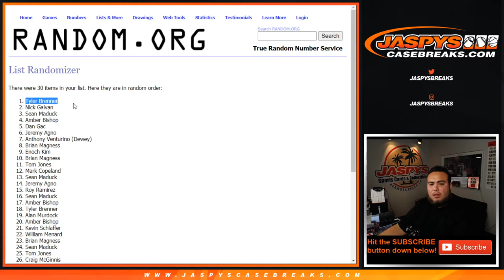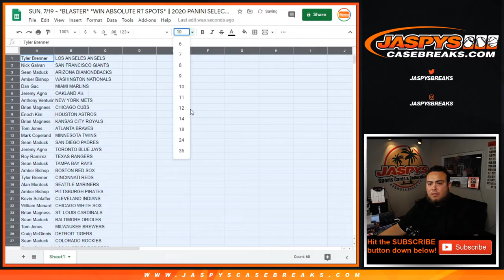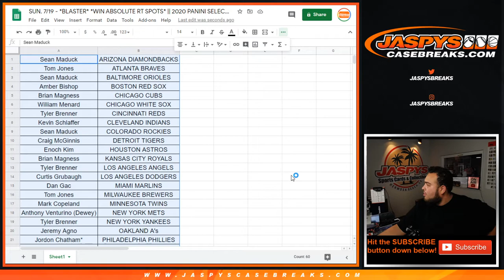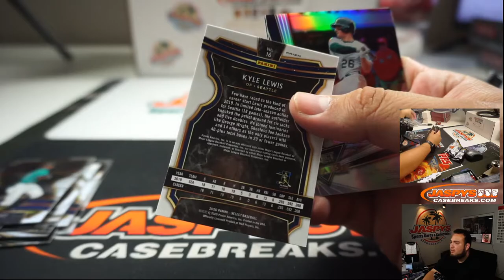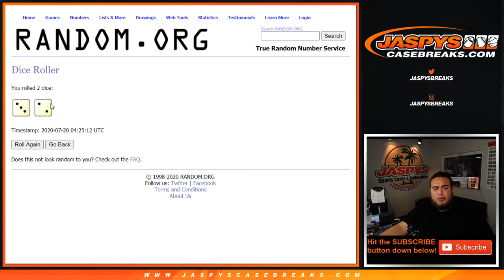SUN. 7/19 - *BLASTER* *WIN ABSOLUTE RT SPOTS* || 2020 PANINI SELECT BLASTER 1-BOX #14